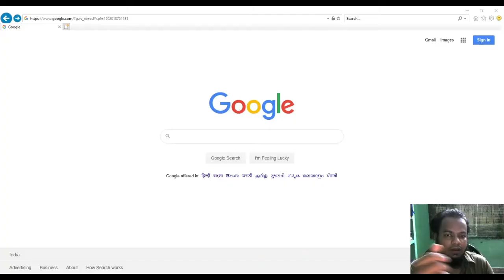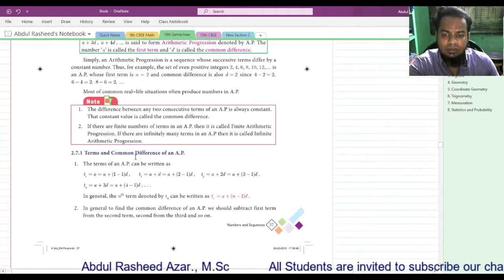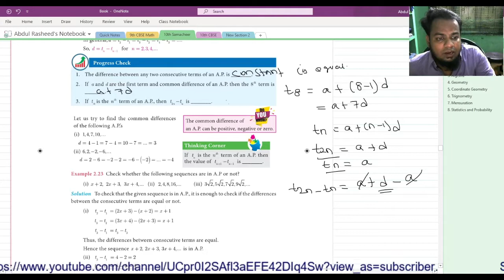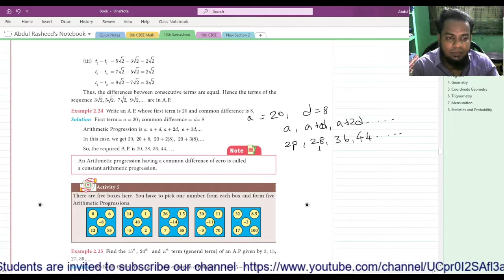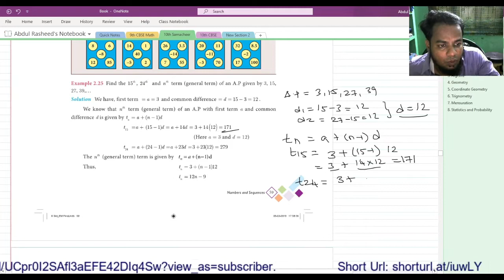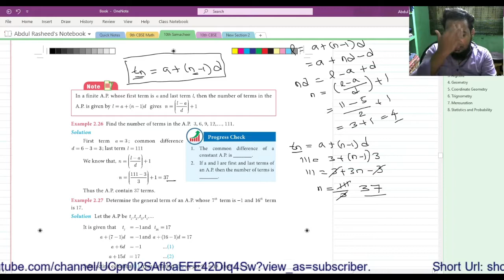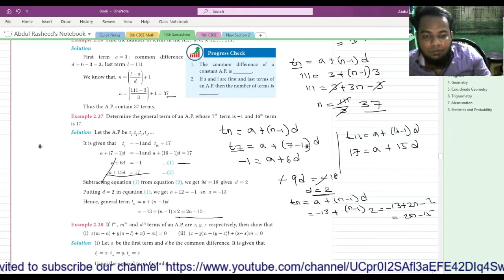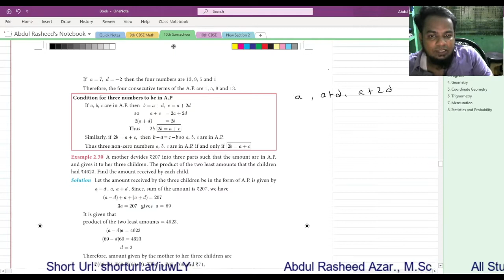#15. 10th Samacheer Math | 2. Numbers and Sequences | Exercise 2.5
Time Stamp:
0:00 - Introduction
1:00 - Arithmetic Progression Intro
2:07 - Illustration 2: A man got a job whose initial monthly salary is fixed at ₹10,000 with an annual
increment of ₹2000. His salary during 1st , 2nd and 3rd years will be ₹ 10000, ₹ 12000
and ₹ 14000 respectively.
08:15 - Example 2.23 Check whether the following sequences are in A.P or not?
10:05 - Example 2.24 Write an A.P. whose first term is 20 and common difference is 8.
11:40 - Example 2.25 Find the 15th , 24th and nth term (general term) of an A.P given by 3, 15,
27, 39,…
17:25 - Example 2.26 Find the number of terms in the A.P. 3, 6, 9, 12,…, 111.
18:48 - Example 2.27 Determine the general term of an A.P. whose 7th term is −1 and 16th term
is 17.
21:56 - Example 2.29 In an A.P., sum of four consecutive terms is 28 and their sum of their
squares is 276. Find the four numbers.
26:08 - Example 2.30 A mother devides ₹207 into three parts such that the amount are in A.P.
and gives it to her three children. The product of the two least amounts that the children
had ₹4623. Find the amount received by each child.
28:37 - Exercise 2.5 1.Check whether the following sequences are in A.P.
          (i) a – 3, a – 5, a – 7,…
         (ii) 12,13,14,14,………..
         (iii) 9, 13, 17, 21, 25,…
         (iv) −13,0,13,23,………..
         (v) 1,-1, 1,-1, 1,-1,…
34:19 - 2. First term a and common difference d are given below. Find the corresponding A.P.
(i) a = 5,d = 6
(ii) a = 7,d = 5
(iii) a = 3/4, d = 1/2
36:50 - 3. Find the first term and common difference of the Arithmetic Progressions whose nth terms are given below
(i) tn = -3 + 2n
(ii) tn = 4 – 7n
40:22 - 4. Find the 19th term of an A.P. -11, -15, -19,…
42:22 - 5. Which term of an A.P. 16,11, 6,1,… is -54 ?
45:19 - 6. Find the middle term(s) of an A.P. 9, 15, 21, 27,…,183.
50:13 - 7. If nine times ninth term is equal to the fifteen times fifteenth term, show that six times twenty fourth term is zero.
54:16 - 8. If 3 + k, 18 – k, 5k + 1 are in A.P. then find k.
56:30 - 9. Find x, y and z, given that the numbers x, 10, y, 24, z are in A.P.
1:00:58 - 10. In a theatre, there are 20 seats in the front row and 30 rows were allotted. Each successive row contains two additional seats than its front row. How many seats are there in the last row?
1:03:46 - 11. The sum of three consecutive terms that are in A.P. is 27 and their product is 288. Find the three terms.
1:08:07 - 12. The ratio of 6th and 8th term of an A.P is 7:9. Find the ratio of 9th term to 13th term.
1:12:04 - 13. In a winter season let us take the temperature of Ooty from Monday to Friday to be in A.P. The sum of temperatures from Monday to Wednesday is 0° C and the sum of the temperatures from Wednesday to Friday is 18° C. Find the temperature on each of the five days.
1:16:55 - 14. Priya earned ₹ 15,000 in the first month. Thereafter her salary increased by ₹1500 per year. Her expenses are ₹13,000 during the first year and the expenses increases by ₹900 per year. How long will it take for her to save ₹20,000 per month.

All students are invited to my channel.

I am Abdul Rasheed Azar, M.Sc-Maths. Have conducted tutorial service for 3 years. I have good knowledge in Mathematics and Computer Application. So that i would like to teach Math course to all Students especially tamil speaking students. I will be conducting online Tutoring in Tamil Language.

This channel is mainly started for School and College Students. My Audience's are students. Also i request you to refer my channel with students those are interested to learn Mathematics.

I will teach Math Subject in the begining. Gradually i will increase my videos by Teaching Technical Videos like CAD & Revit Teaching in Tamil, Html, CSS, Bootstrap Tutorial in Tamil.

MATH TUTION CENTRE:
#31/32, Ubaith Mehboob Residency,
Maraicoir Labbai Street, Mannady,
Chennai-600001.